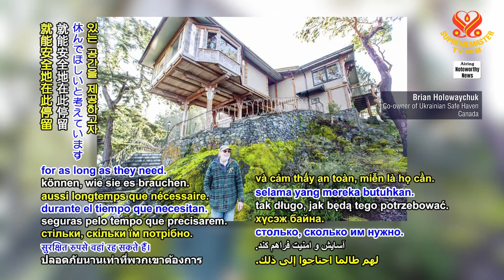1686 NWN 5 Canadian couple offers oceanside resort to house Ukrainian refugees 1080p